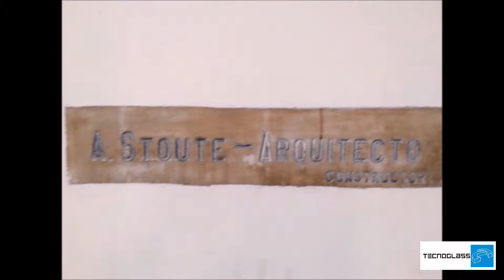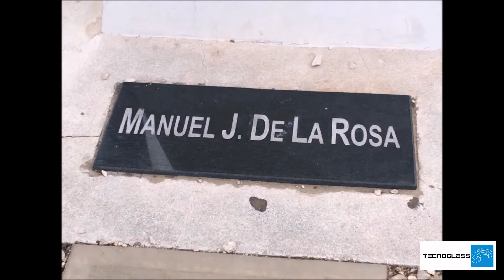Arte arquitectónico religioso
En el Caribe colombiano, el turista no solo disfruta del sol, la brisa, el mar y la alegría de los costeños. También busca la inspiración en el arte religioso, histórico y cultural.
En sus iglesias se aprecian el arte gótico y renacentista, que por su antigüedad y belleza son verdaderas  joyas arquitectónicas.